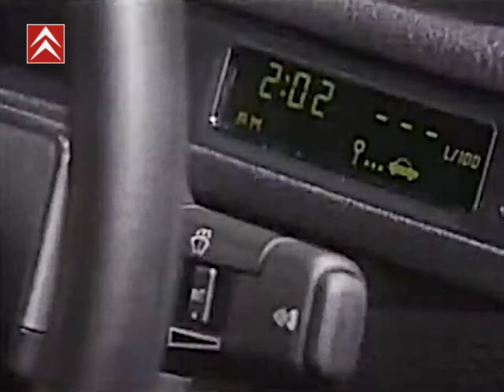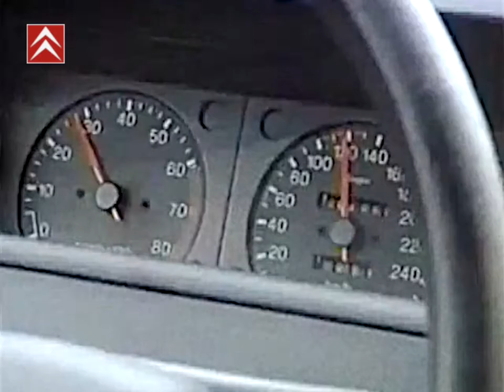Citroen XM - a classic beauty.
A short movie about the classic beauty Citroen XM